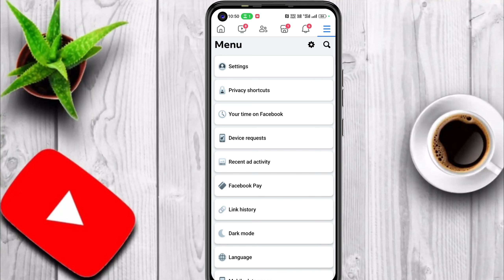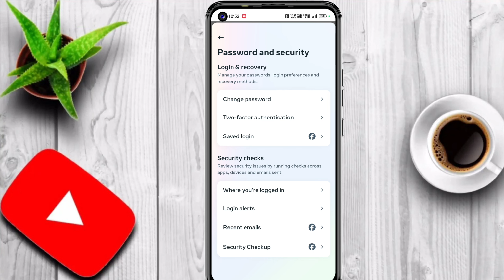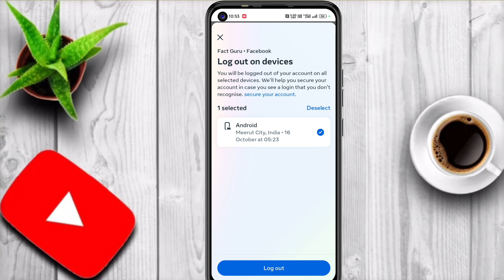Facebook Hack Hai Ya Nahi Kaise Pata Kare || Hack Account details || by arjun Nanhera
Like@|| Comment [|| Share fi

facebook hack hai ya nahi kaise pata kare 2023,
facebook messenger hack hai ya nahi kaise pata kare,
facebook hack hai ya nahi kaise pata kare new update,
facebook hack hai ya nahi kaise pata kare 2022,
facebook account hack hai ya nahi kaise pata kare,
fb messenger hack hai ya nahi kaise pata kare,
facebook account hack hai ki nahi kaise pata kare,
facebook id hack hai ya nahi kaise pata kare,
if fb id is hacked what to do,
facebook lite hack hai ya nahi kaise pata kare,
mera facebook hack hai ya nahi kaise pata kare,
facebook hack hai kaise pata chalega,
facebook hack hai ya nahi kaise dekhe,
how to check fb id hack or not,
how to know your fb id is hacked,

how we know that someone hack my facebook account,
facebook hack hai ya nahin yah kaise pata kare,
facebook hack se kaise nikale,
fb hack h kaise pata kare,
facebook hack hone sefacebook hack hai ya nahi kaise pata kare,
facebook hack hone se